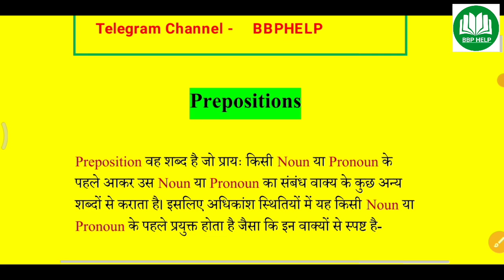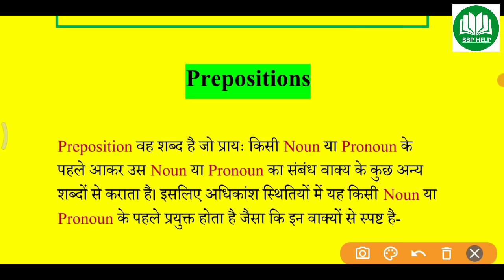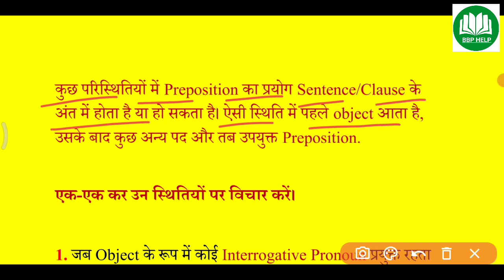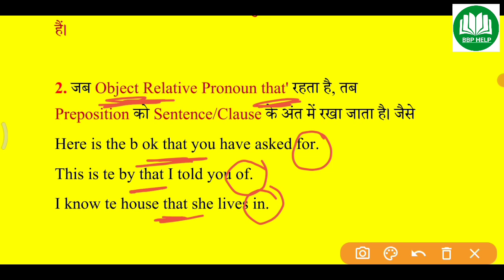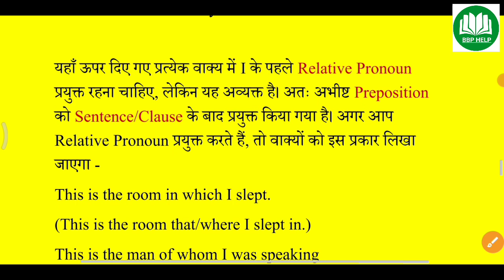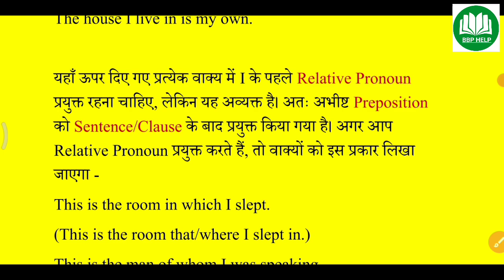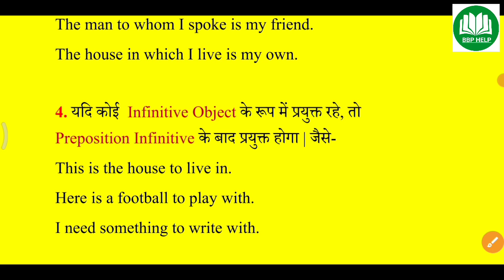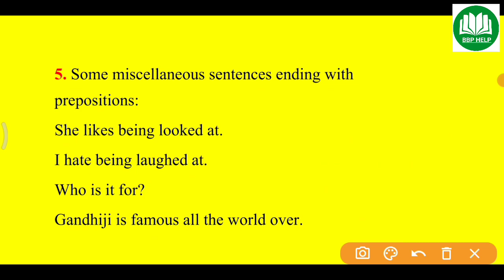12th Class English Grammar "Prepositions" (Part-1) /2022 Board Exam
App link